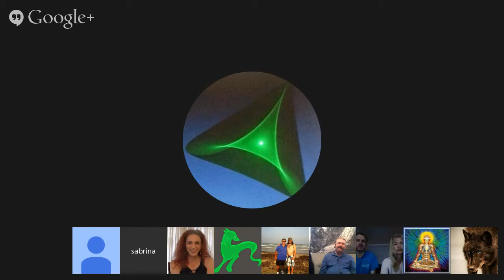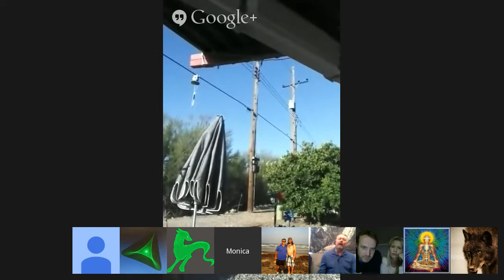Channeling :: Tekkrr (Lyran) ״Site to Site״ ⁄ Metlaramus (Wolf being). March 14, 2015